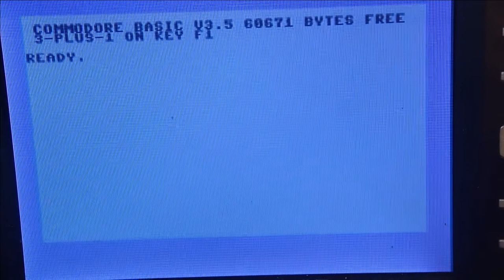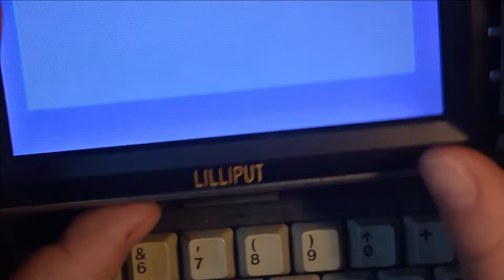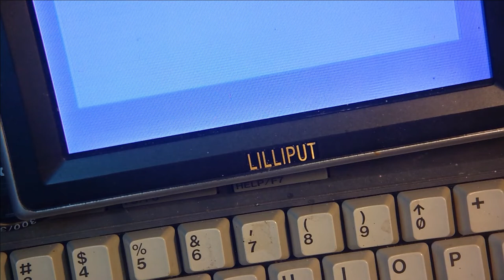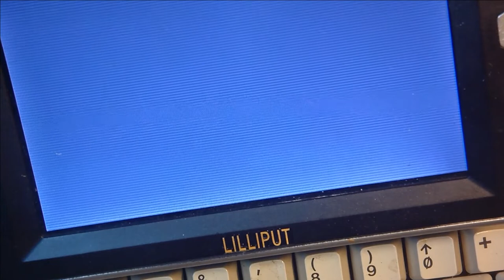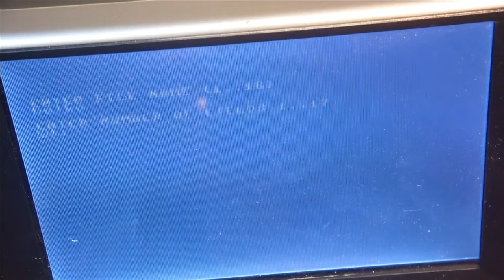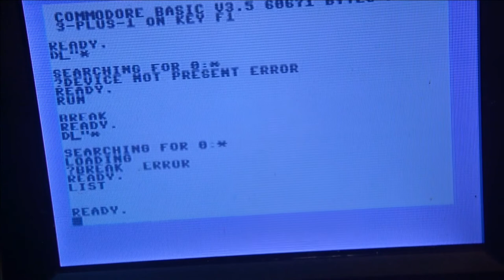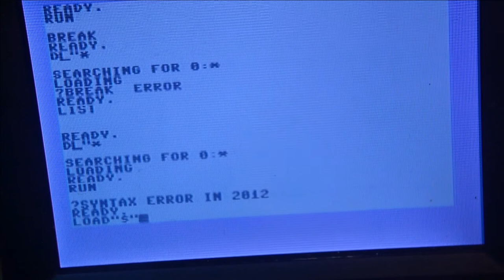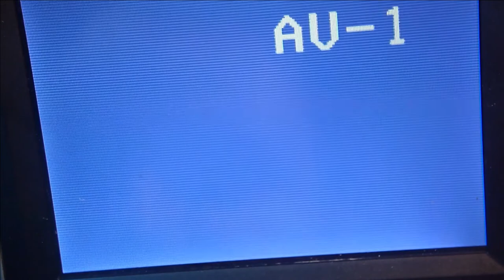C-Plus4, Tastatur Reinigen. Video ausgang inzpizieren. Und am ende Testen.